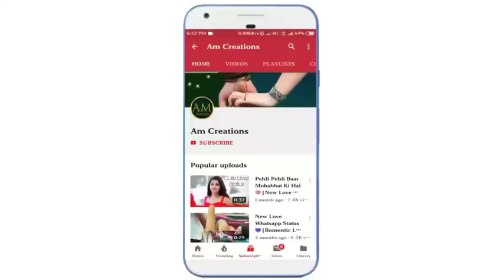Dard dilo ke kam ho jate